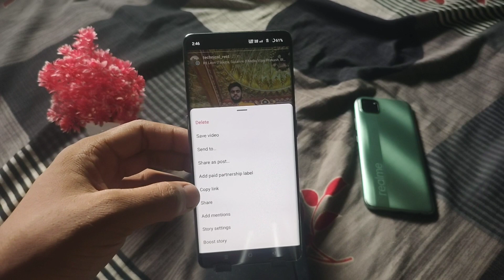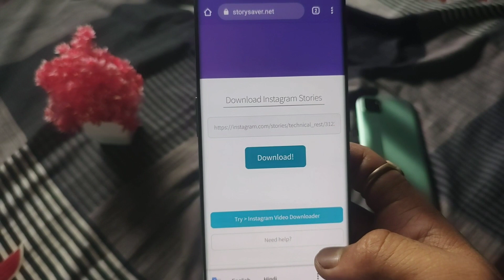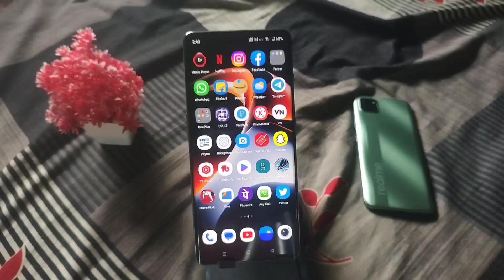Instagram ki story whatsapp par kaise lagaye instagram story ko whatsapp par kaise lagaye music Song